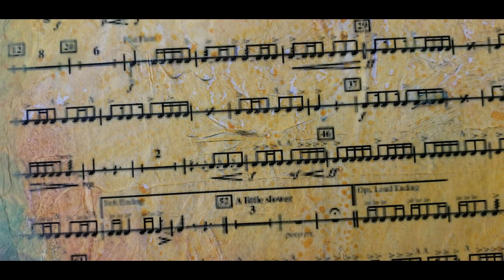Art inspired by rock drummer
This mixed media collage piece and alla prima oil portrait were inspired by my husband Michael Lee Hunter. He is a professional drummer, playing since around 1976, professionally since the mid 1980s. The art is on 22x30 archival paper using acrylic, collage, and oil paint. The music clip in this video is from the axstv program "World's Greatest Tribute Bands." My hubby's band is "SouthBound and Company."